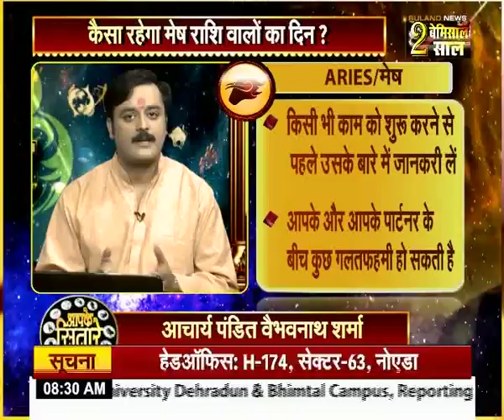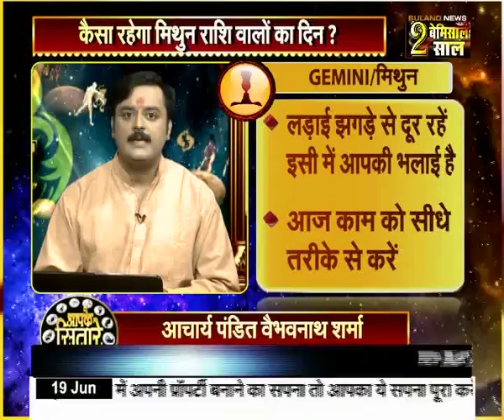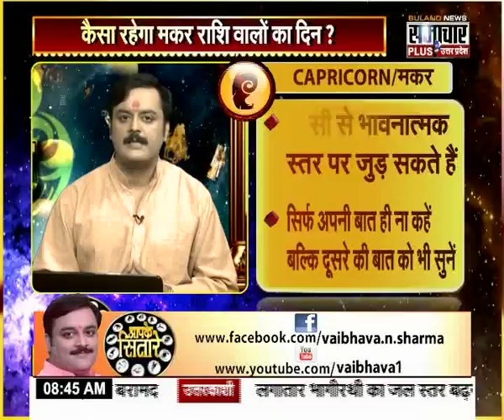Overcome The Impact Of A Black Cat Crying or Crossing Your Path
जब कभी आप घर के आसपास बिल्ली को रोते हुए सुनें या फिर कभी बिल्ली आपका रास्ता काट जाये तो आपको क्या करना चाहिए...

यदि आप किसी जरूरी कार्य के लिए घर से निकल रहे हैं और उसी समय कोई काली बिल्ली रोते हुए दिख जाए, रोने की आवाज़ सुनाई दे या फिर कभी बिल्ली आपका रास्ता काट जाये तो सावधान हो जाना चाहिए। शास्त्रों के अनुसार कई प्रकार के शकुन और अपशकुन बताए गए हैं। सभी का महत्व भविष्य से जुड़ा हुआ है।